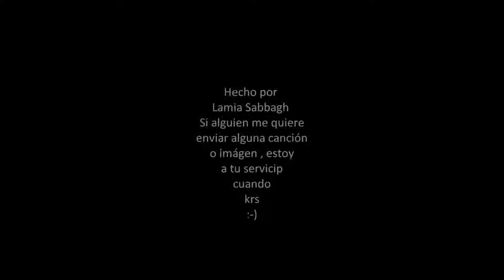Carnabales del 2012 de los pueblos de España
Espero que os guste , es sobre los carnabales de este año , ¿¿cual??? EL 2012 ! :-)